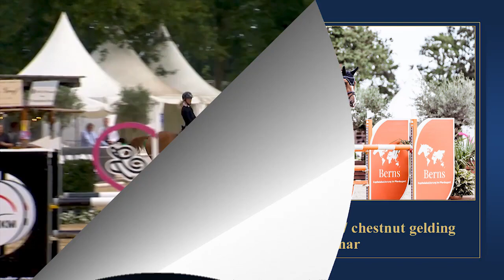Cat. No. 31 Booster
P.S.I. Auction 2022
Save the Date: 10. December 2022